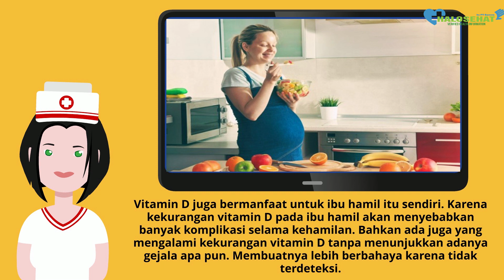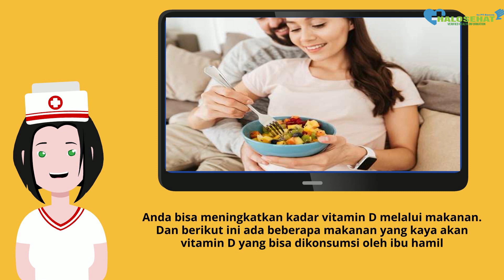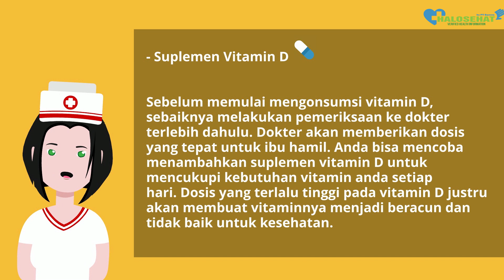5 Sumber Makanan yang Mengandung Vitamin D untuk Ibu Hamil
Vitamin D sangat penting bagi ibu hamil dan perkembangan janinnya. Ketahui berbagai sumber makanan yang mengandung vitamin D untuk ibu hamil.